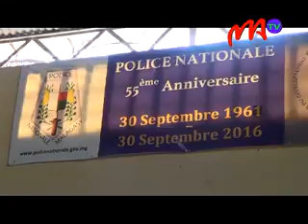15 POLISY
Tafiditra ao anatin'ny fankalazana ny tsigerintaonan'ny Polisim-pirenena ny hetsika ara-panatanjahantena.